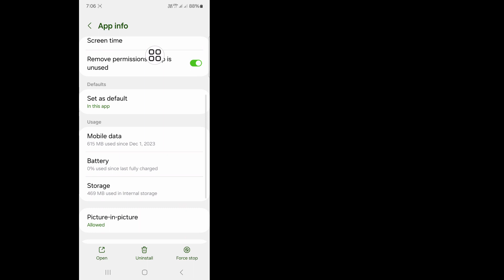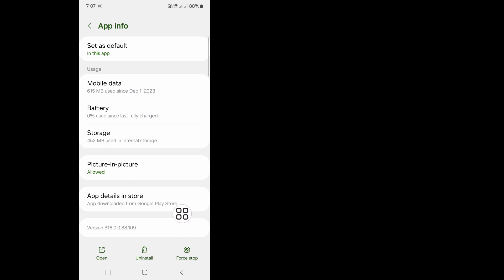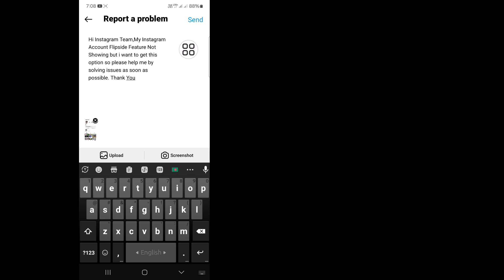Como corrigir a opção Instagram Flipside que não aparece (2024) Recurso Instagram Flipside ausente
Neste vídeo vou mostrar como consertar a opção Flipside do Instagram que não aparece (2024) |  Irá mostrar a você o processo mais fácil para o recurso Flipside do Instagram ausente

Então continue assistindo o vídeo completo sem pular para aprender 2 Como consertar a opção Flipside do Instagram que não aparece (2024)